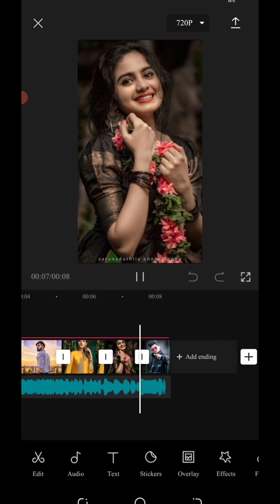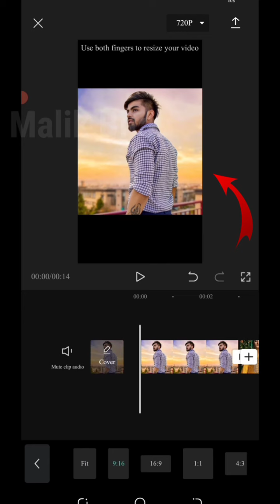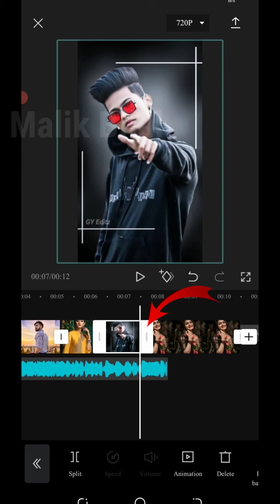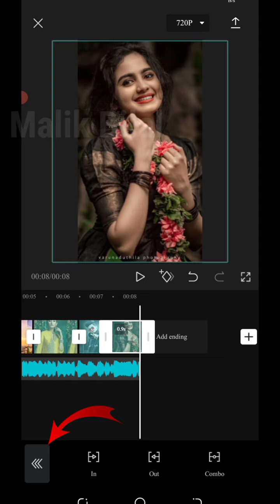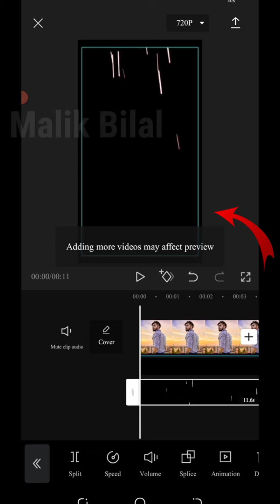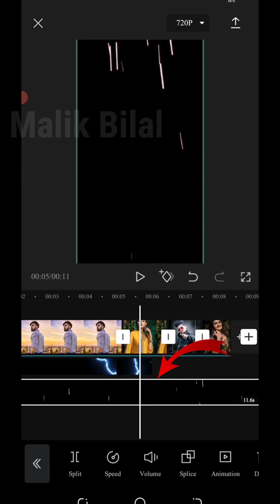Capcut Video Editing Tutorial | Tiktok New Trend Video Editing | whtsapp status Video kaise banaye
A.A
 I show you you How To Make Tiktok Or Reels Trend Videos in Capcut . Simple Method of videos editing in Mobile app . Capcut

  Friends main hoon Sallu Malik From Bahawal Pur(Rahim Yar Khan )  . Meri Try Hoti Hai ke ap ke Lye Kch Naya laoon aur Asan Tareqe se ap ko samjha Sakoon . Lekn  Agr Es Ke Bawajood Bhi Ap ko Samjh na Aye tu Ap humain comment section main ya Phir Humary INSTAGRAM ( sallu_malik092 ) par hum se contact kr sakty hain . )

Material Download links 👇

Sound

2nd Black screen template

1 : How to make curve border